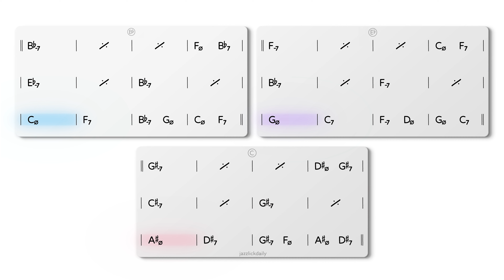Minor Blues in G# Backing Track Swing 120 bpm Brushes - NO PIANO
This play-along track features a classic Minor Blues chord progression in G# WITHOUT PIANO.

Also look for the different colored thumbnails:
No color = full band, blue = no piano/guitar, red = no bass. This track is available in all 12 keys.